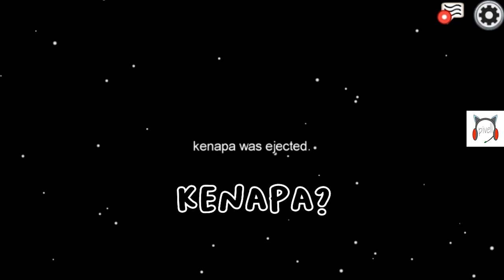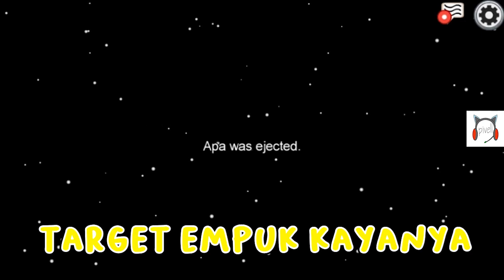Cara menjadi impostor profesional -Among us #13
salah sendiri pakai atribut yang sama, kan jadi gampang bohongnya :p -Velf

Judul: Among us
Genres: Funny

{Credit}
Editor : Apin
Checker: Velf
Title & Description:Velf